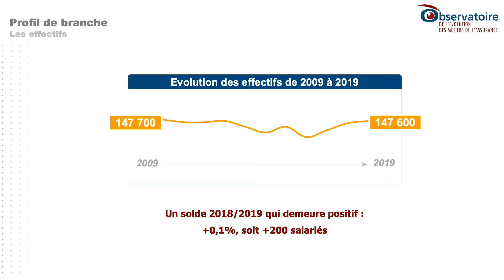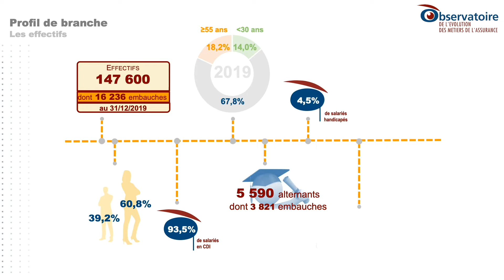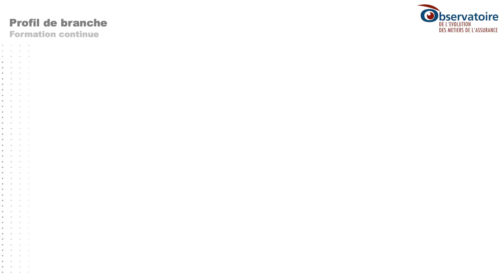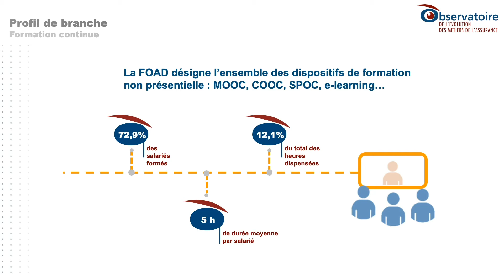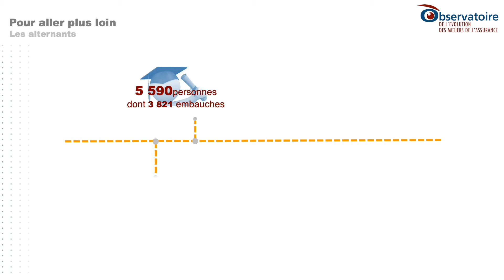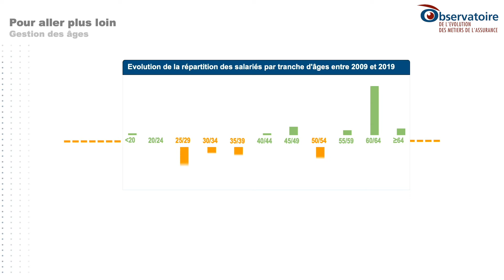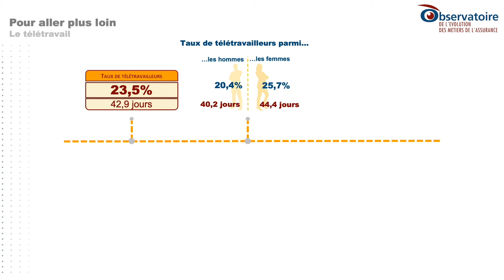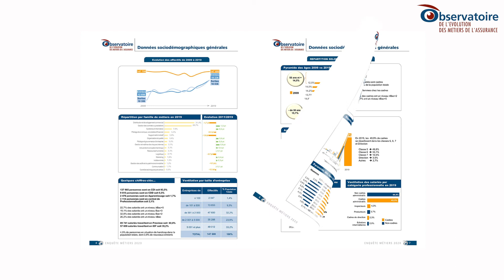OEMA 10/2020 - Présentation du ROMA 2020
Présentation du ROMA 2020 – Rapport sur les Métiers et les formations des salariés de l'Assurance – par Nardjesse BENSMINA, Data scientist.

Les grandes tendances d'évolution du secteur en 2019 : les effectifs, le profil sociodémographique, mais aussi des analyses sur certaines thématique ou populations remarquables : les recrutements, l'alternance, l'égalité H/F, les mobilités fonctionnelles, le télétravail…